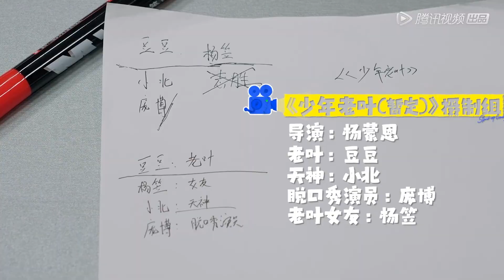被资本打败→李诞“带资进组”抢走庞博角色！杨蒙恩：“在资本面前艺术是什么？” |《怎么办！脱口秀专场 Stand-Up Comedy》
00:00 更多精彩视频尽在 WeTV / Tencent Video APP
00:30 下载 WeTV / Tencent Video APP 看海量完整版腾讯视频